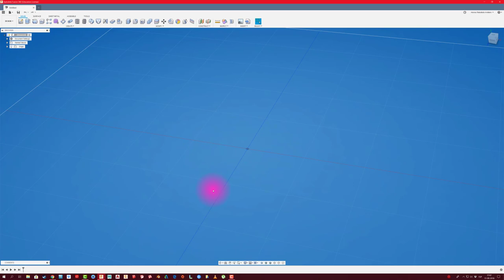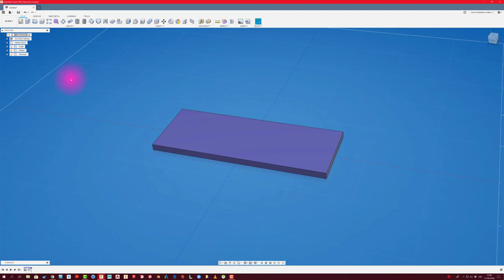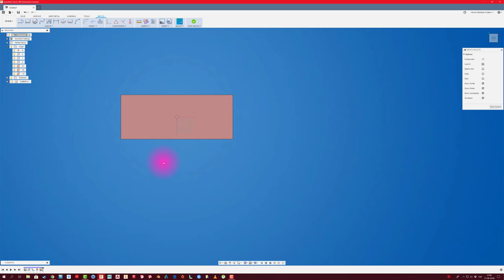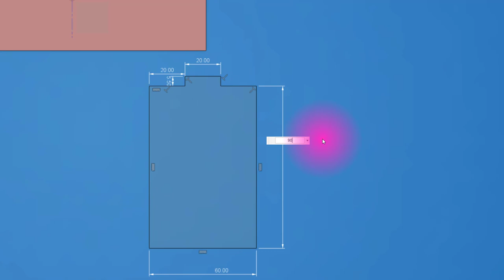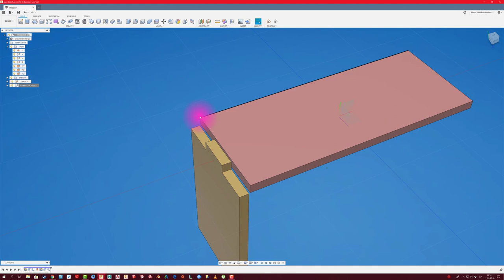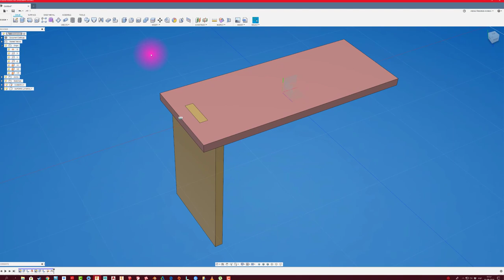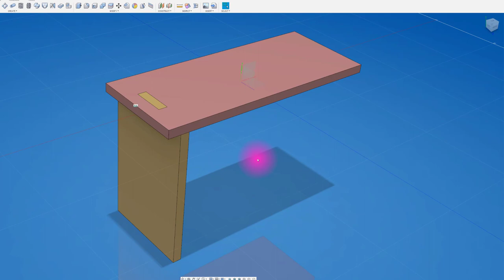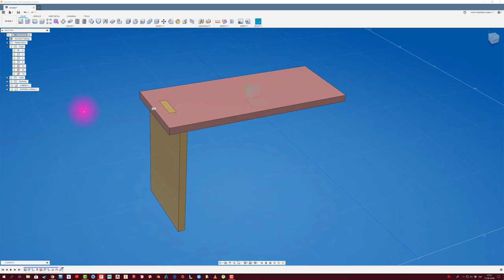FUSION 360 #106: ENCAJE EN ENSAMBLE